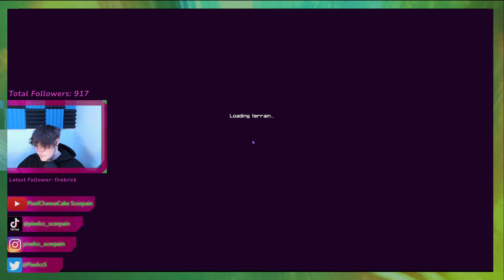Advance Crafting? | Encrypted_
Advance crafting and the nether?, enjoy.